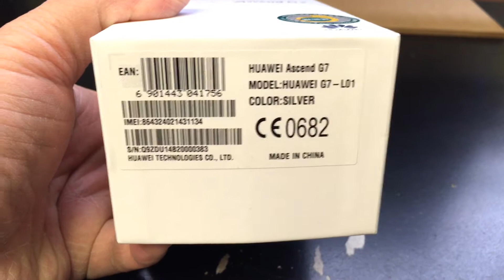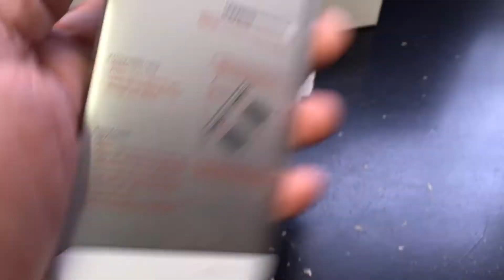HUAWEI G7 G7-L01 Unboxing Video – in Stock at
Here is a video of the HUAWEI G7 G7-L01 from Overseas Electronics in Chicago!!!

SPECIFICATIONS:
GENERAL 2G Network GSM 850 / 900 / 1800 / 1900
3G Network HSDPA 900 / 2100 - L01
HSDPA 850 / 1700 / 1900 / 2100 - L03
4G Network LTE 900 / 2100 - L01
LTE 1700 / 1900 / 2600 - L03
SIM Micro-SIM
Multitouch Yes
Loudspeaker Yes
3.5mm jack Yes
EDGE Yes
Speed HSDPA, 42 Mbps; HSUPA, 5.76 Mbps; LTE, Cat4, 50 Mbps UL, 150 Mbps DL
WLAN Wi-Fi 802.11 b/g/n, dual-band, Wi-Fi hotspot
Bluetooth v4.0, A2DP, LE
NFC Yes
Features Geo-tagging, touch focus, face and smile detection, panorama, HDR
Video 1080p@30fps
Secondary 5 MP
FEATURES OS Android OS, v4.4 (KitKat)
Chipset Qualcomm Snapdragon
Browser HTML5
- XviD/MP4/H.263/H.264/WMV player
- MP3/eAAC+/WMA/WAV/Flac player
- Organizer
- Document viewer
- Photo viewer/editor
- Voice memo/dial/commands